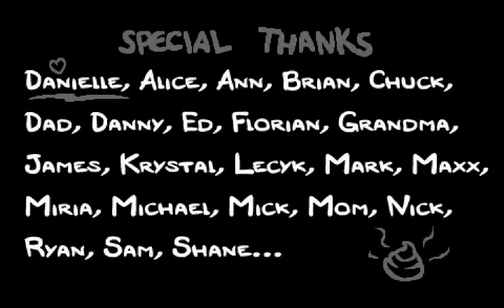WZ Plays The Binding of Isaac: Rebirth || Episode 2: Range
Close range never felt so good.